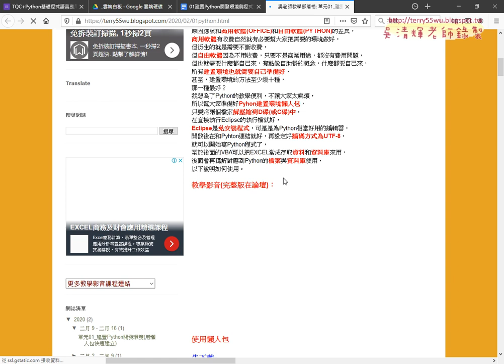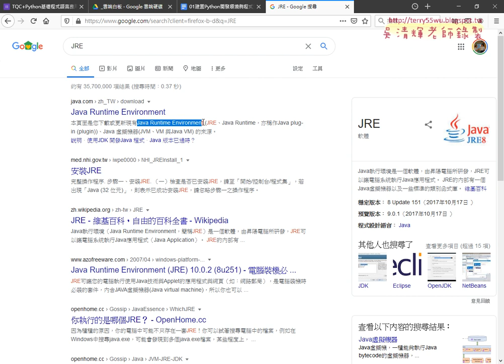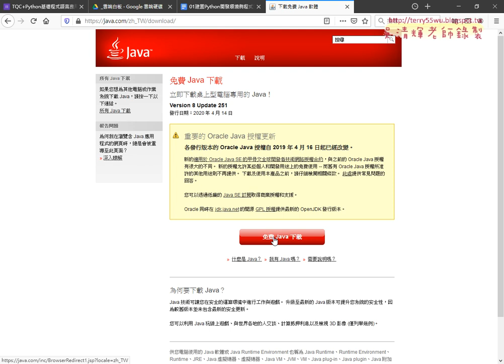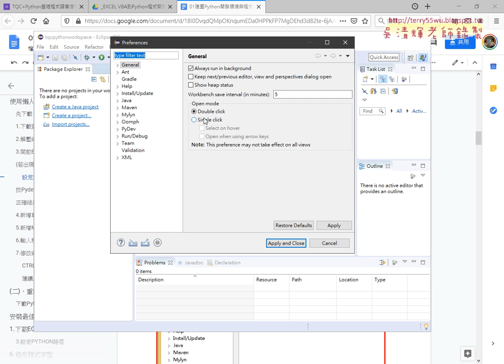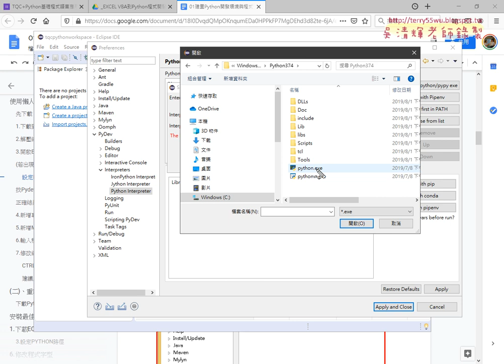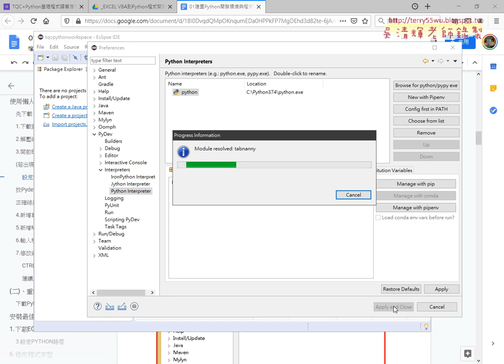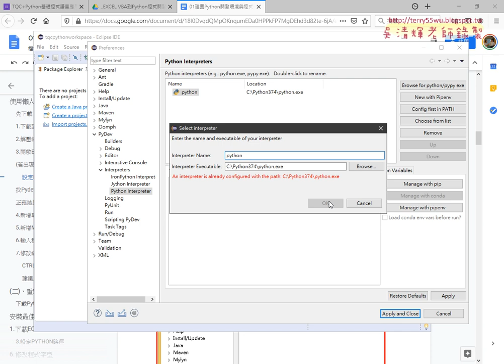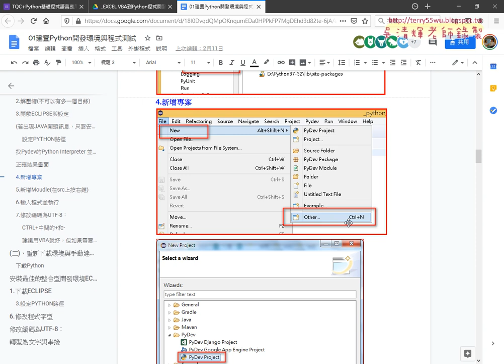03 設定PYTHON資料路徑